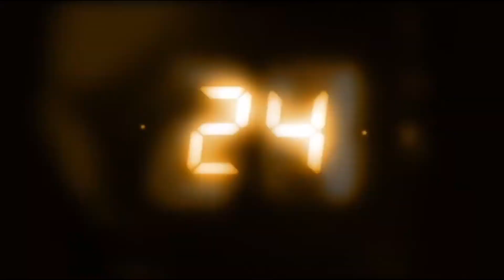The Cross & Tomb: Intro video for April 10, 2020 - Olathe Westside Nazarene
This is the intro video for Pastor Dave Shore's message -
The Cross; The last 24 hours before the death of Christ. At look at Good Friday.

Olathe Westside Church of the Nazarene, 1700 W Santa Fe, Olathe, Ks Pastor Dave Shore